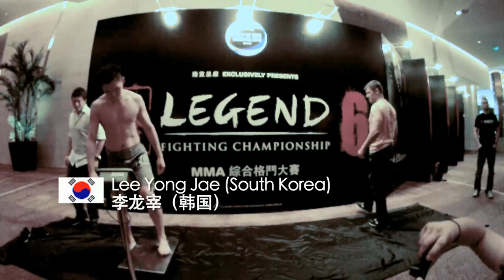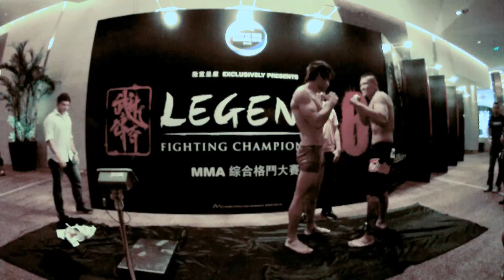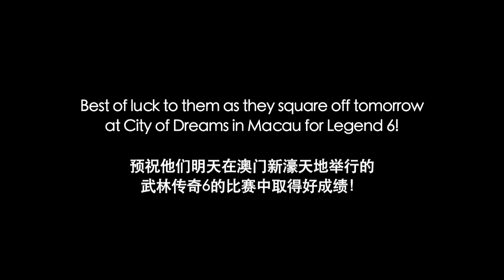Legend 6: Weigh-In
On Saturday, October 29, 18 of the Asia-Pacific's most elite MMA fighters stepped on the scales and faced their opponents directly for the first and last time until they get into the ring for Legend 6 at City of Dreams on Sunday, October 30.